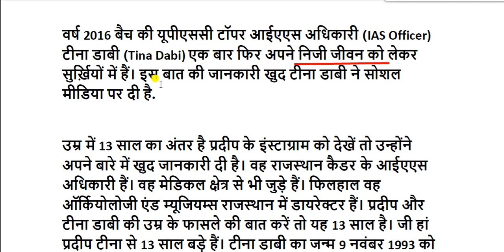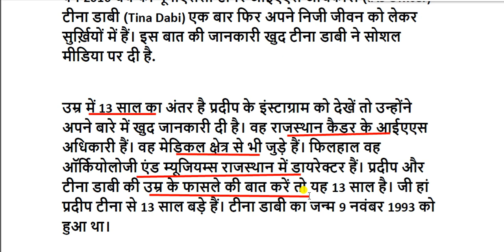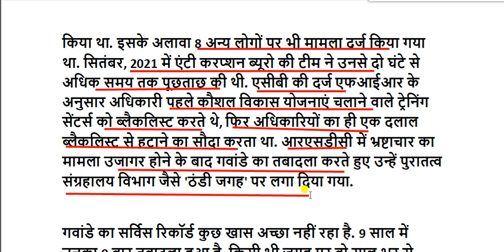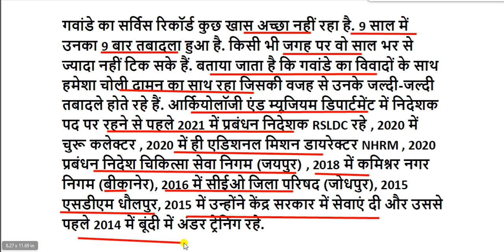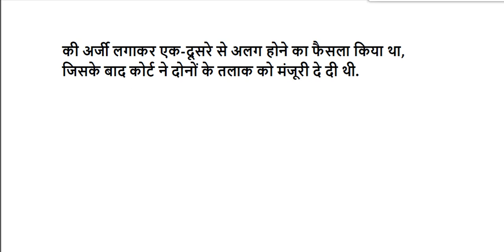Tina Dabi Husband News : टीना डाबी कर रहीं दूसरी शादी, जानें कौन हैं मंगेतर IAS प्रदीप गवांडे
आईएएस टीना डाबी दोबारा शादी (Tina dabi Marriage News) करने जा रही हैं। इस बात का खुलासा उन्होंने खुद इंस्टाग्राम पर अपने होने वाले पति के साथ तस्वीर शेयर करके की है। टीना डाबी के मंगेतर प्रदीप गवांडे (Tina Dabi and Pradeep Gawande) उनसे 13 साल बड़े हैं और आईएएस अफसर हैं। वो चुरू जिले के कलेक्टर भी रह चुके हैं। यूपीएससी 2016 की टॉपर राजस्‍थान कैडर की अफसर टीना 2013 बैच के आईएएस प्रदीप गवांडे (IAS Pradeep Gawande) से 22 अप्रैल को विवाह करेंगी।